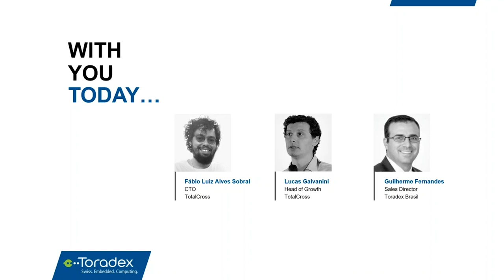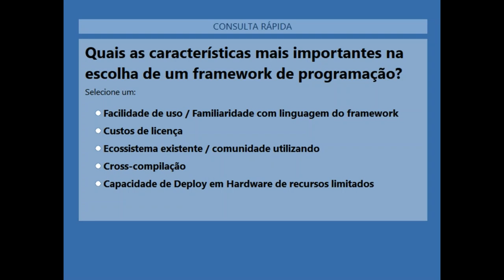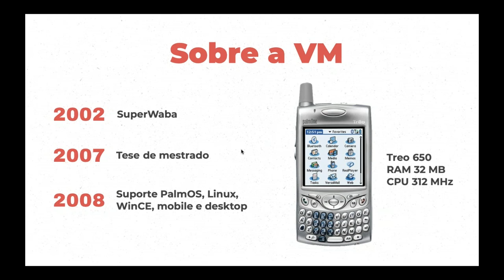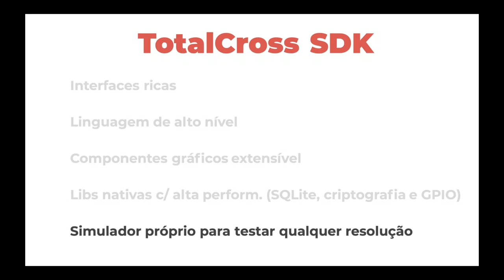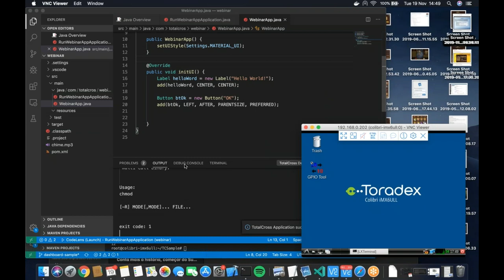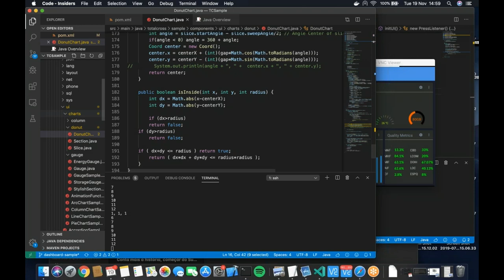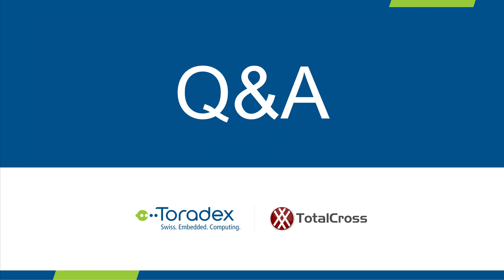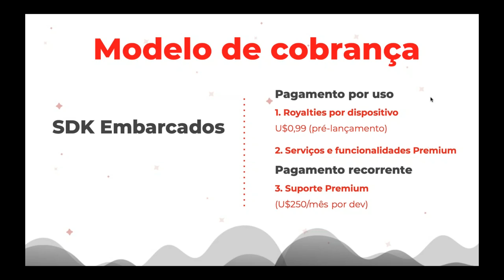Desenvolvimento multiplataforma para Embarcados com TotalCross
A expectativa dos usuários de sistemas embarcados como equipamentos médicos, controle de acesso, equipamentos industriais entre outros é a mesma experimentada nos smartphones e outros devices utilizados em sua rotina diária.

As opções de frameworks capazes de desenvolver UIs modernas que rodam em dispositivos low-end (baixa capacidade computacional) em Linux Embarcados são um tanto quanto limitadas. Neste Webinar, vamos apresentar o Totalcross, uma plataforma que atende aos requisitos acima utilizando a linguagem Java™.

Durante o curso do Webinar, você vai conhecer mais sobre a plataforma, entender o modelo de trabalho e acompanhar passo-a-passo a criação de um aplicativo simples. O target utilizado será um Colibri iMX6ULL 256MB, baseado no processador i.MX 6ULL da NXP®, um Cortex-A7 de 528MHz que não possui GPU.

Neste Webinar você vai aprender:
 -  O que é o Totalcross
 -  Como o Totalcross pode ajudá-lo no desenvolvimento de aplicativos com UI para sistemas embarcados
 -  Como desenvolver um aplicativo utilizando TotalCross